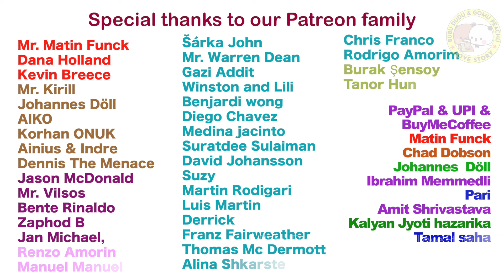TinTin's Crisis Without Peachu 😰 Part-1 | EP-216 | bubu dudu Gomu Peachu love story animation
"TinTin and Mac are living a happy life, but their happiness has attracted someone's evil eye, leading to problems. To save their relationship, Peachu isn't even around. Watch to find out what the problem is and where Peachu is."

💜 OR Through UPI (for Indians) aryan5india@ybl (WORKS ON ALL UPI APPS)🤗
💝 I hope you are enjoying my work
➡️Threads: GomuPeachuLoveStory

Story Credit only to this channel
▶️ Credit for images and music